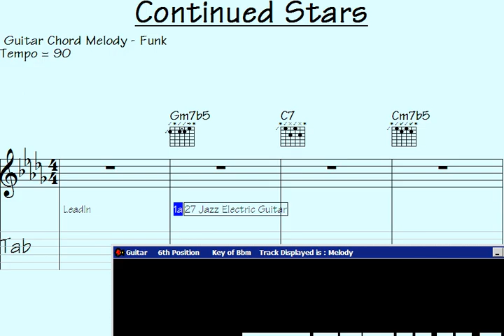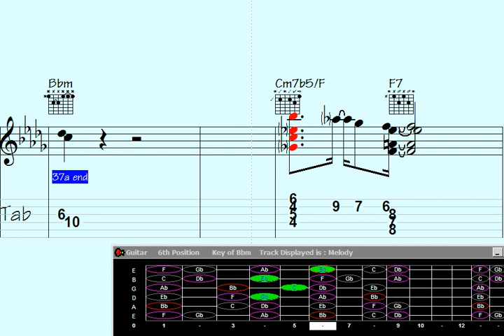️Backbeat Brilliance. Unveiling the Guitar Chord Melody Mastery in 'Continued Stars' ????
"Dive into the mesmerizing world of musical mastery with 'Continued Stars'. ?? Uncover the secrets of Backbeat Brilliance as we unravel the art of Guitar Chord Melody, pushing the boundaries of sonic innovation. Prepare to be amazed by the harmonious fusion of chords and melodies that will redefine your musical journey. Join us in exploring a symphony of creativity and technique that's set to leave you in awe. ?? Let your fingers dance across the frets as you unlock the true essence of melodic guitar playing."